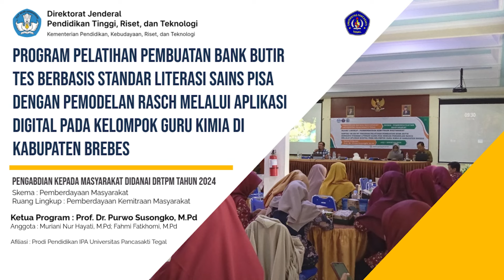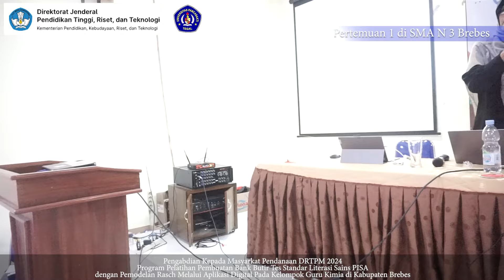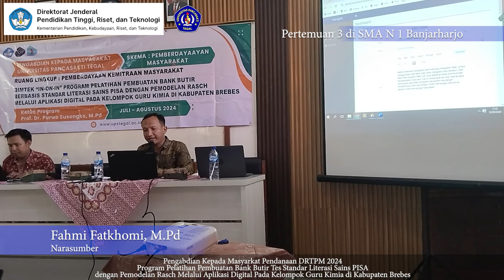PELATIHAN PEMBUATAN BANK BUTIR TES BERBASIS STANDAR LITERASI SAINS PISA | Pendanaan DRTPM 2024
PROGRAM PELATIHAN PEMBUATAN BANK BUTIR TES BERBASIS STANDAR LITERASI SAINS PISA DENGAN PEMODELAN RASCH MELALUI APLIKASI DIGITAL PADA KELOMPOK GURU KIMIA DI KABUPATEN BREBES

PENGABDIAN KEPADA MASYARAKAT DIDANAI DRTPM TAHUN 2024
Skema : Pemberdayaan Masyarakat
Ruang Lingkup : Pemberdayaan Kemitraan Masyarakat

Ketua Program : Prof. Dr. Purwo Susongko, M.Pd,
Anggota : Muriani Nur Hayati, M.Pd; Fahmi Fatkhomi, M.Pd

Afiliasi : Prodi Pendidikan IPA Universitas Pancasakti Tegal